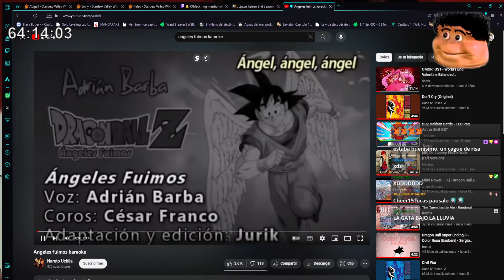"(Cover)" Nothing - Angeles Fuimos